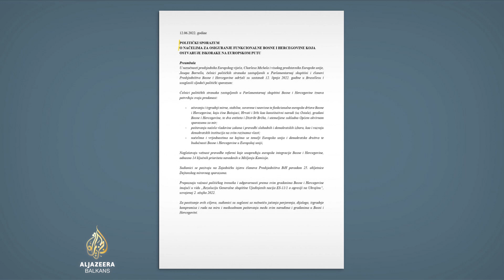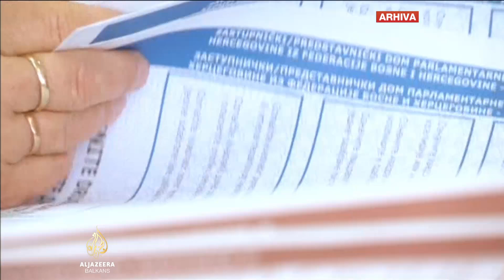Kritike sporazuma u Briselu: Reforme, ali samo na papiru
Sporazum koji je 12. juna u Briselu prihvatilo 12 predstavnika političkih stranaka u Bosni i Hercegovini trebalo bi da osigura funkcionalnu državu i dovede je do kandidatskog statusa za članstvo u Evropskoj uniji. No, sama činjenica da ga nisu prihvatili ni svi učesnici sastanka te da ga, iako su sjedili za istim stolom, potpuno različito tumače, ostavlja prostor ne samo za različite analize nego i za sumnju da će ono što je prihvaćeno i ispuniti.